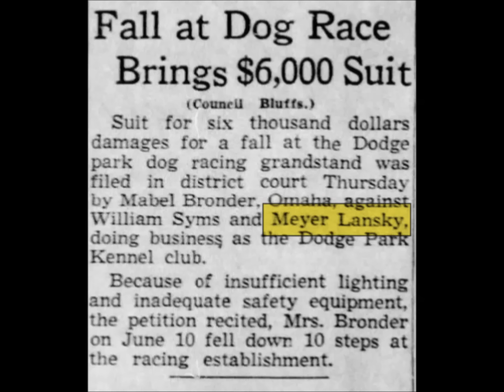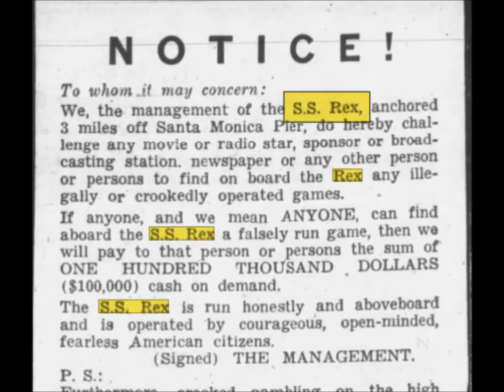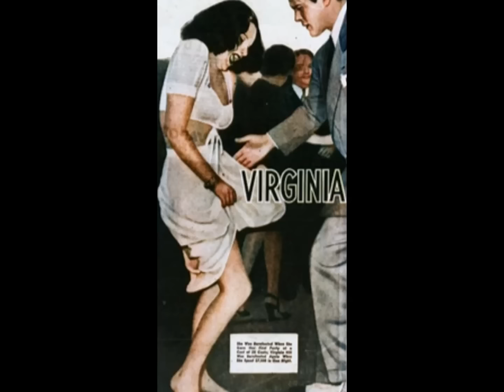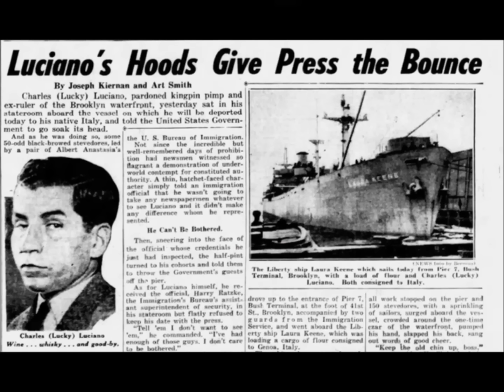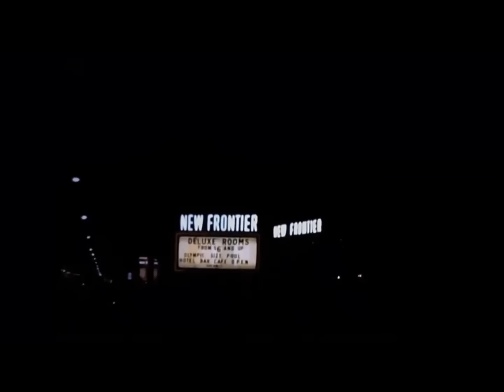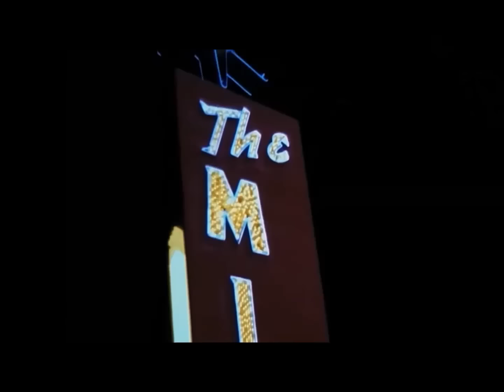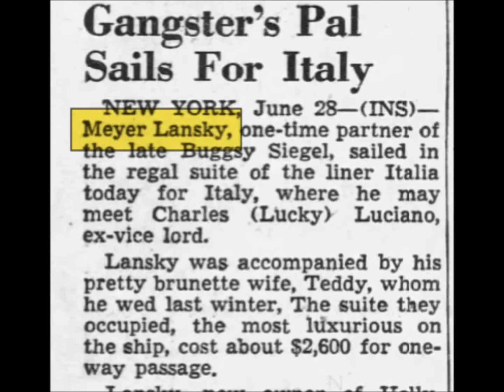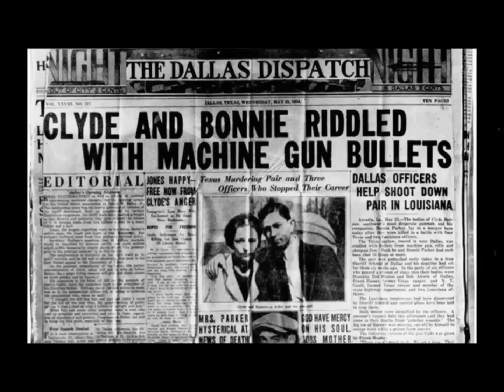Mob History - Bugsy Siegal and Meyer Lansky 2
This is the story of Benjamin "Bugsy" Siegal and Meyer Lansky . In this episode we cover the the birth of Las Vegas , Ben  falls in love and Meyer builds in Cuba
L.A. Times
Miami Herald